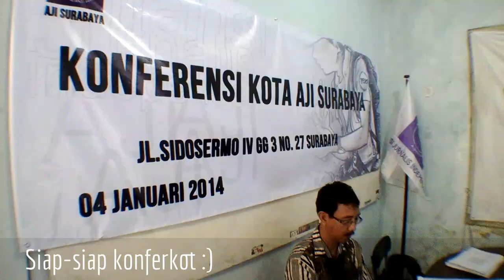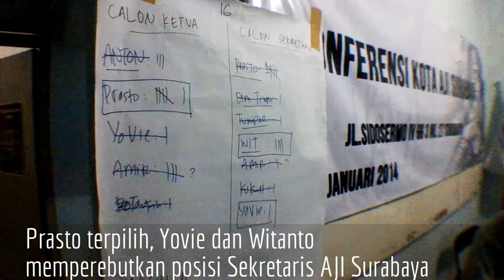Konferkot AJI Surabaya 2014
Konferensi Kota AJI Surabaya digelar Sabtu (4/1/2014). Prasto Wardoyo (Reuters TV) dan Witanto (Jurnal Nasional) terpilih sebagai Ketua dan Sekretaris AJI Surabaya periode 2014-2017. Selamat!